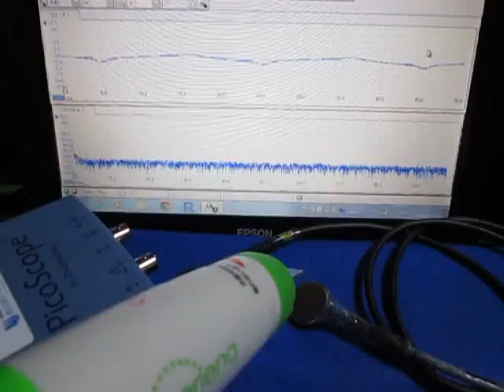超音波‹測定・解析›システム（超音波テスター）インストール作業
インストール作業
動作確認